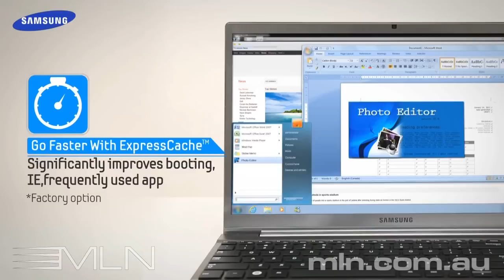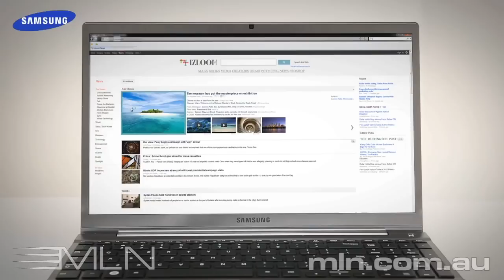Samsung SERIES 7 CHRONOS (15.6")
Enjoy powerful, best in class, fast performance with the latest Intel® Core™ processor and innovative ExpressCache™ technology for ultra fast processing and Internet access.